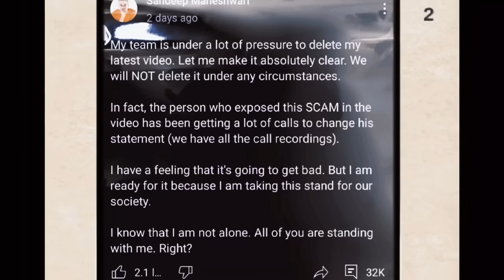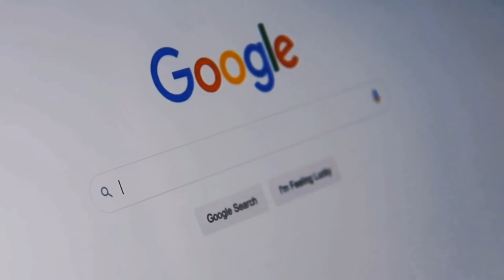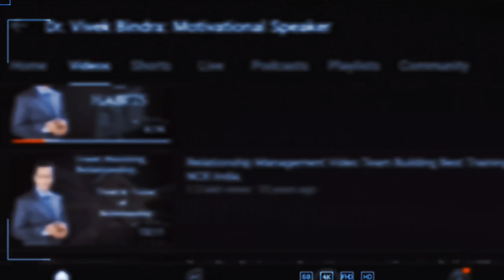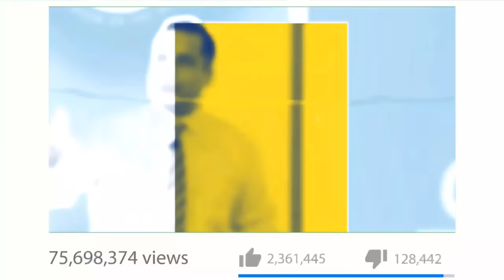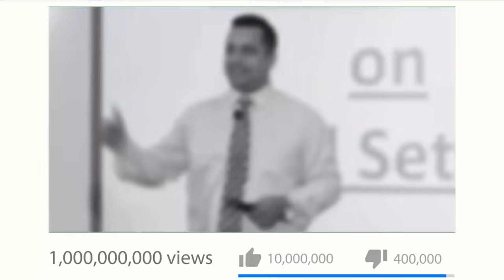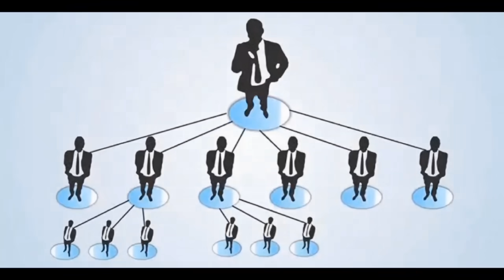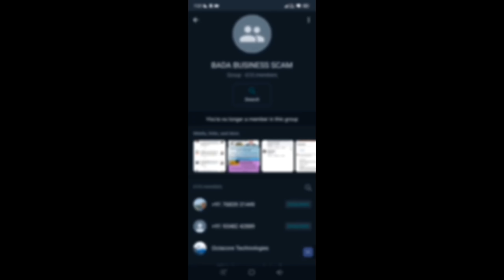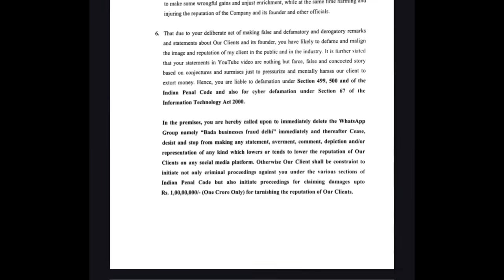I Exposed Vivek Bindra [PROOF] Ft. @SandeepSeminars StopVivekBindra | Chasmawalla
Dive deep into the world of controversies and arguments surrounding Vivek Bindra and his empire, Bada Business. In this eye-opening video, your mentor uncovers the alleged scams, controversies, and questionable practices associated with Vivek Bindra, as well as the ongoing disagreement with Sandeep Maheshwari or say “Bada Business vs Sandeep Maheshwari”.
Join us as we explore the intense opposition between Sandeep Maheshwari and Vivek Bindra, shedding light on the exposed claims and counter-claims. Is there a hidden agenda, or is it a clash of ideologies in this Sandeep Maheshwari and Vivek Bindra controversy?
Additionally, we delve into the controversies surrounding Bada Business, analyzing claims of scams and questionable business practices. Is Bada Business a genuine endeavor to empower entrepreneurs, or is there a darker side to this widely known business course? Did Sandeep Maheshwari expose Vivek Bindra, or is there something else behind that? Is Vivek Bindra a scammer, and has the Bada Business scam exposed, or is this controversy baseless?
So, is it all a facade, or is there truth behind the exposed claims in Sandeep Maheshwari vs Vivek Bindra controversy? Don't miss out on this video that exposes all the facts and seeks to separate fact from fiction! Stay informed, stay empowered!
00:00 - introduction
01:42 - sandeep maheshwari & vivek bindra controversy
02:50-  History & Business model of vivek Bindra
06:02 - online course of BADA BUSINESS
07:51 - IBC model of bada business
10:34  - Evidence no 1
11:00 - Evidence no 2
12:26 - Evidence no 3
13:58 - Evidence no 4
15:12 - Evidence no 5
15:53 - Mentor's Mantra